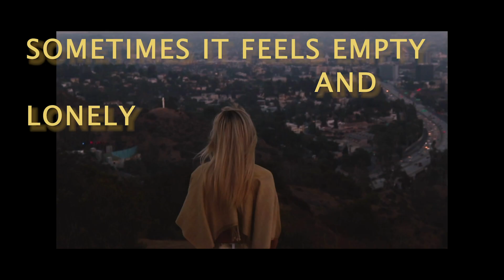RHYME - LA#TRAP (Official Lyric Video)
The official Lyric Video re-make of LA#TRAP.  (GOLD#TRAP)
Seeing Gold?
Are you noticing some same autotune hip hop tracks that rap about the same gold chain and gold b!itch?
LA#TRAP is the story of a girl who steals the 'gold' car and decides to leave the fake atmosphere that is greedily built upon. Why ? Because there is a real Hollywood out there, that is really being built by conscious and realism. Drive to the finale EP of LA#TRAP

FaceTime me. But not while I'm driving in my hover car. mydad played guitar on this.

Creative direction - RHYME
Film/Camera Direction - Julian Torres
Editing - Yulia Shur
Production assist - Alli Caudle
Hair and Makeup - Michelle Michaelson
Picture Car - The Chase Manhattan